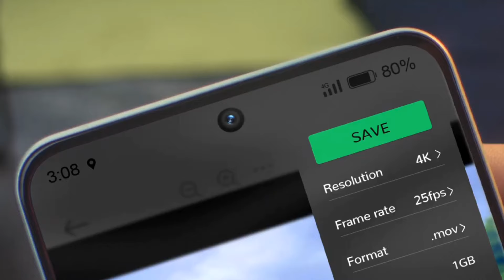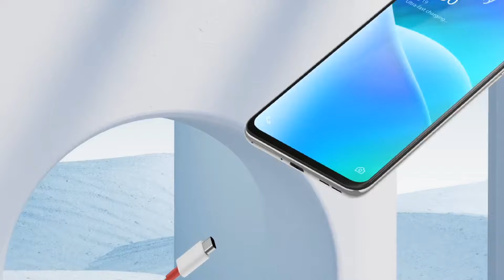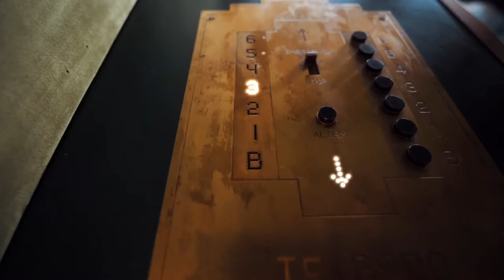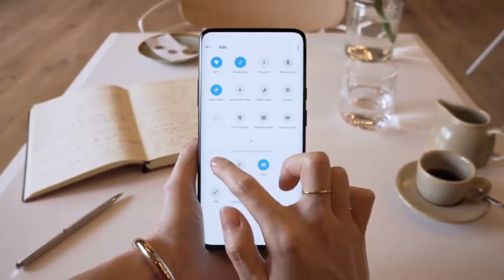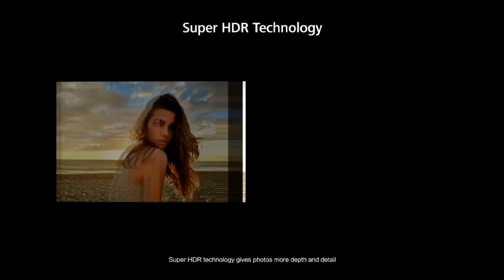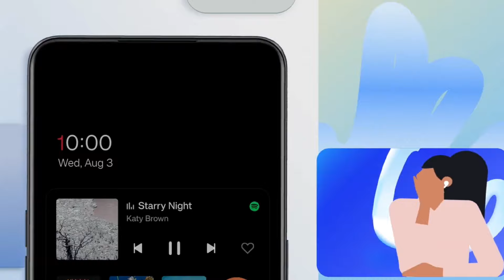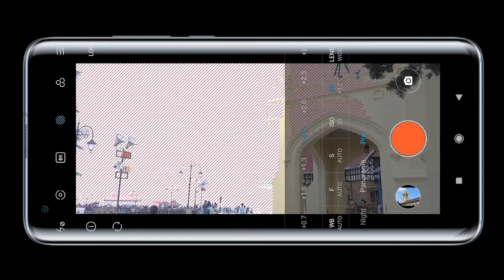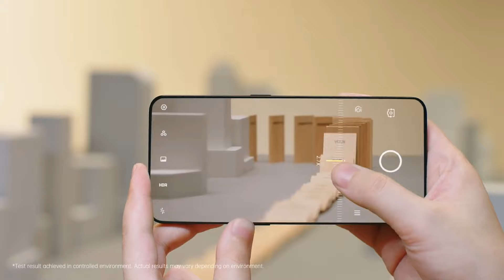Top 4 OnePlus Phones in 2024 - 5G | SD8 Gen 2 Soc | 4K | Best OnePlus Phone Under 40000 !